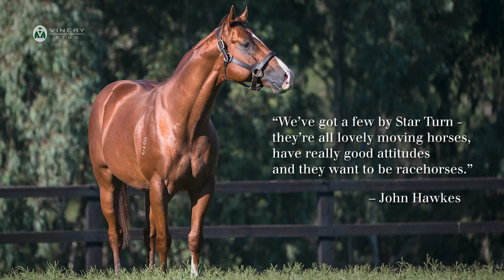Star Turn - 2020 Vinery Stallion Parade